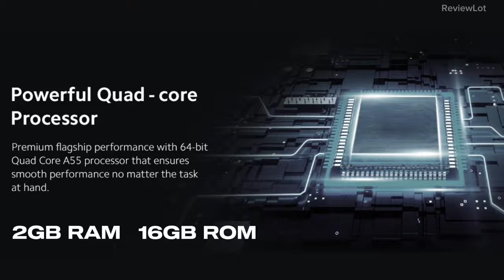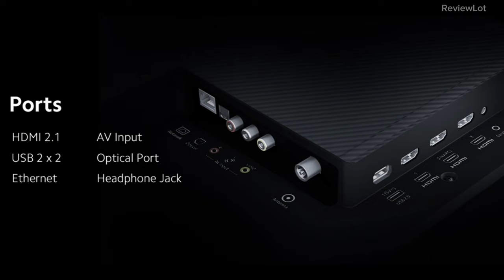Mi 5X 4K TV Review in tamil🔥 43/50/55 inch | Xiaomi | Best 4K tv 2023 in India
In this video contains a best 4k smart tv in india 2023 model review in tamil. its from the trusted redmi brand india high level premium quality 4k television. its available diwali offers

43 inch

55 inch